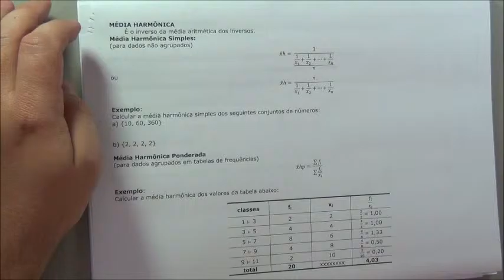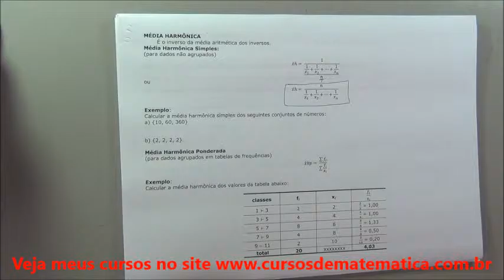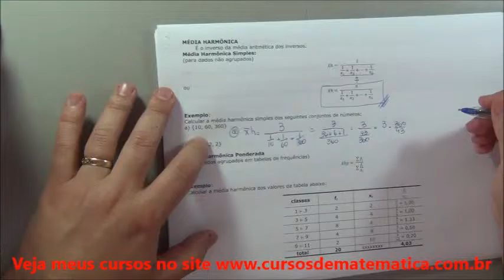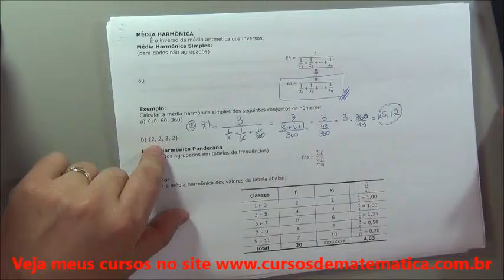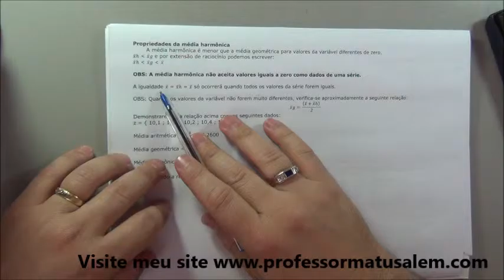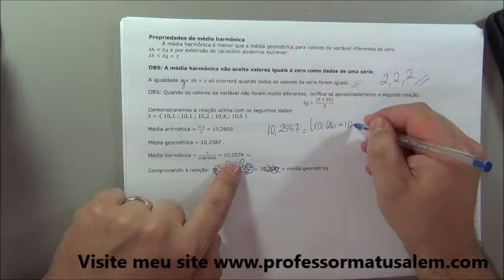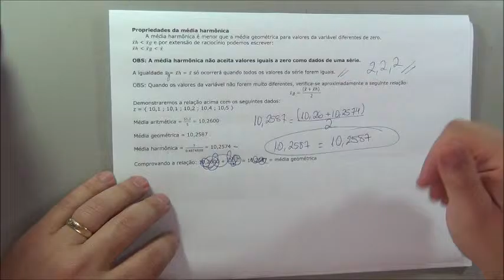Estatística - medidas de posição - média harmônica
Como calcular a média, moda e mediana em dados agrupados e não agrupados